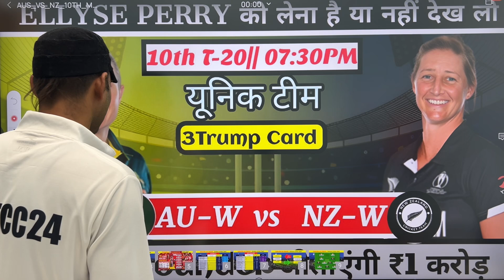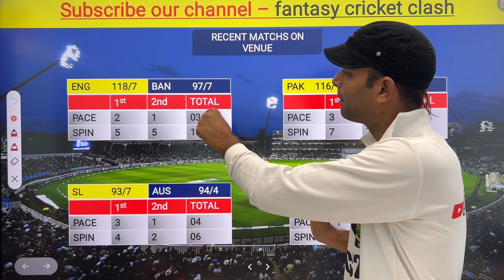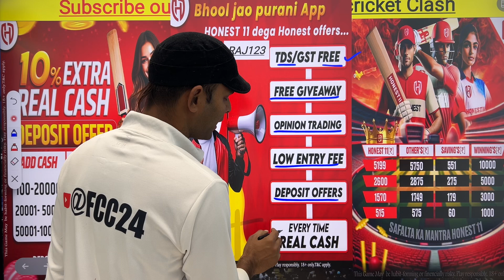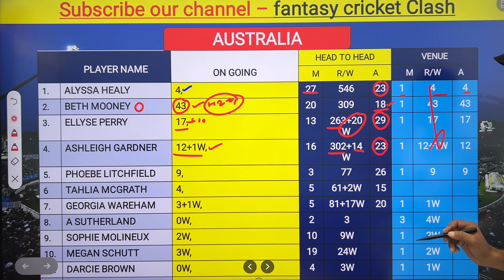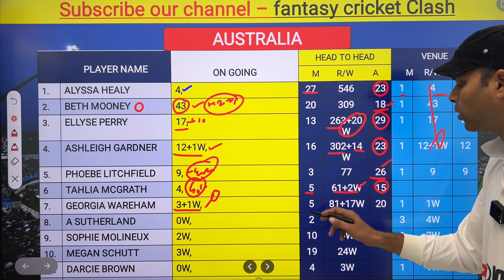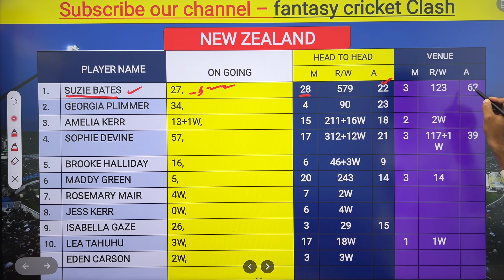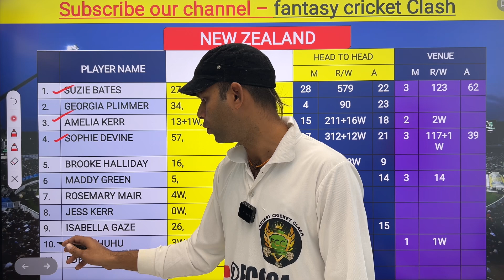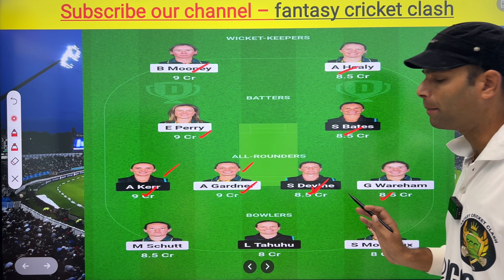Australia Women vs New Zealand Women Dream11 Team || AU w vs NZ w Dream11 Prediction || T20I WC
Australia Women vs New Zealand Women Dream11 Prediction, T20I New Zealand Women vs Australia Women Playing 11, Pitch Report, Fantasy Cricket Tips for NZ W  vs AUS W Dream11 Team ,Grand League Team, The R. PremadaIND W  International, Narendra MT20I Cricket Stadium Pitch Report , Gujarat, New Zealand Women vs Australia Women dream11 Team, Australia Women vs New Zealand Women dream11 predication
Australia Women vs New Zealand Women Dream11 Team Prediction || NZ W  vs AUS W T20I Match Dream11 Team Prediction
New Zealand Women vs Australia Women dream team prediction
Australia Women vs New Zealand Women dream11 prediction today
Australia Women vs New Zealand Women match prediction
Australia Women vs New Zealand Women dream dream11 team
Australia Women vs New Zealand Women dream11 team today
Australia Women vs New Zealand Women dream11 team today Grand league Team
Australia Women vs New Zealand Women dream11 team today gl